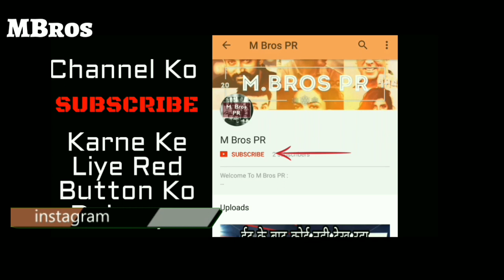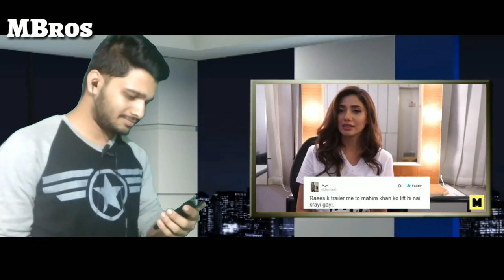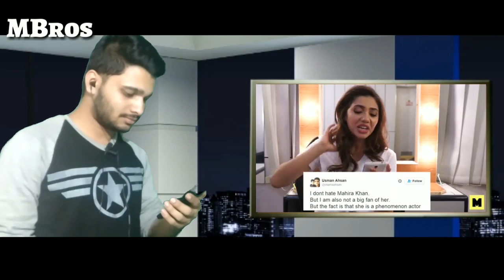Mahira Khan Vs Social Media Reaction | Mangobaaz | Epic Q&A Of Pakistani Actress Mahira | M Bros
In this video I have reacted on Mangobaaz Video Which Is Mahira Khan Vs. Special Media..